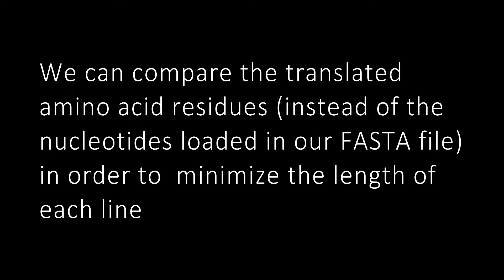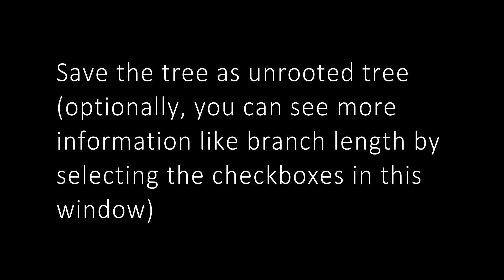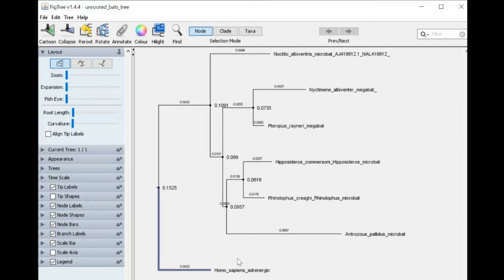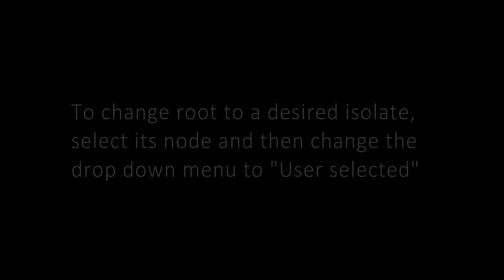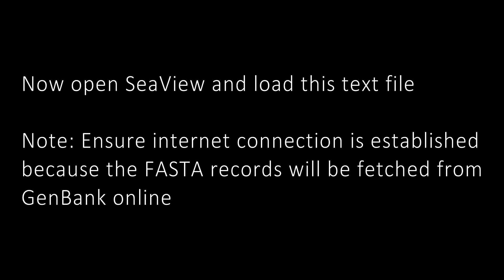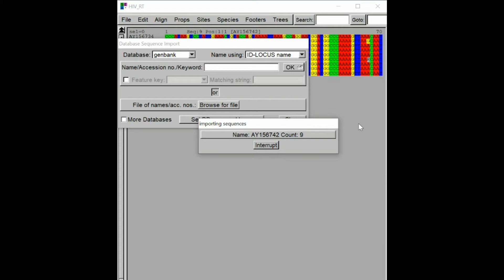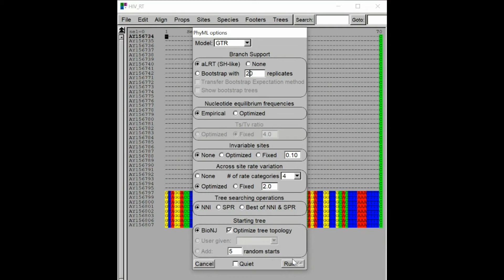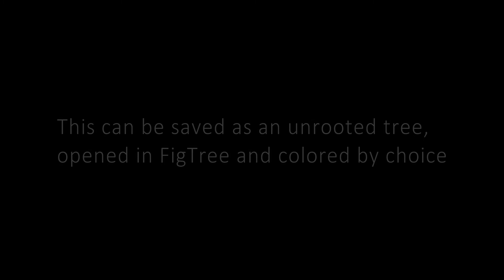Generate phylogenetic trees with SeaView & FigTree | annotate clades | access GenBank directly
Hey this is a brief introduction on how to create phylogenetic trees using Dustance based (BioNJ) and PhyML (GTR) trees. Hope it helps!